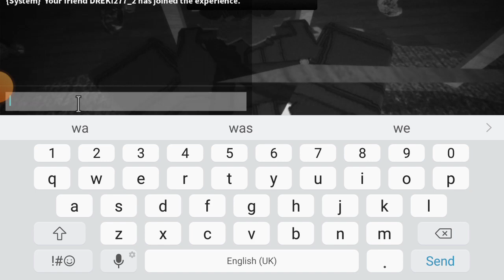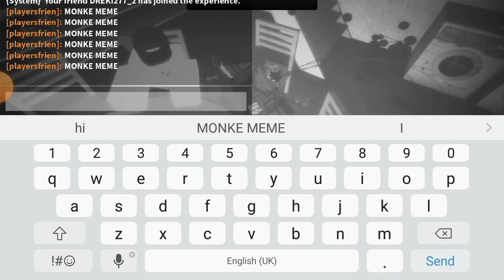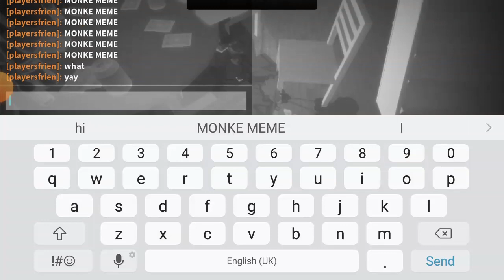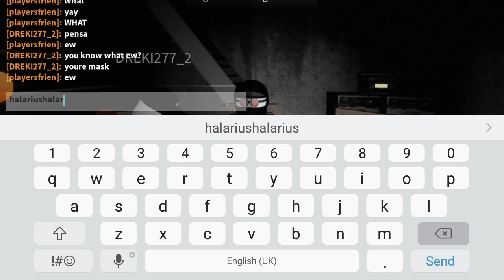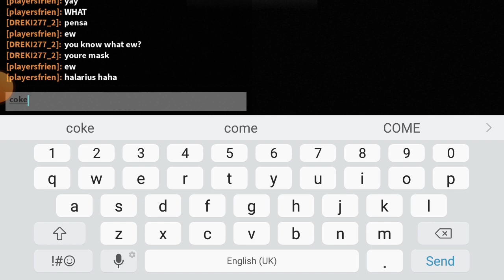me playing sentience in roblox